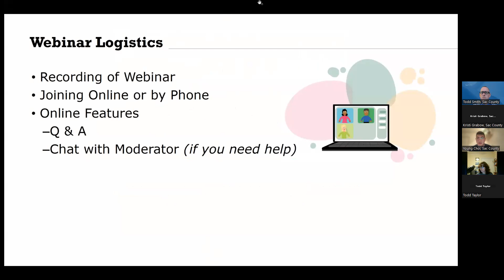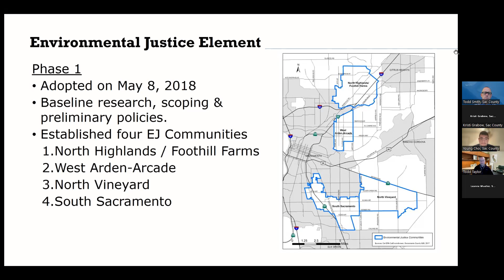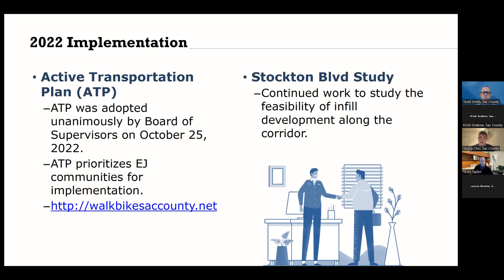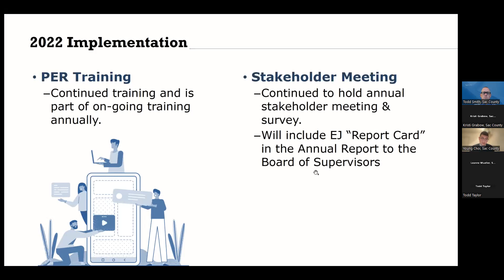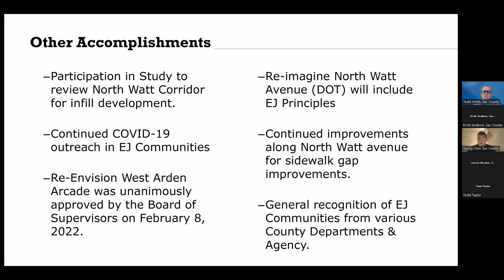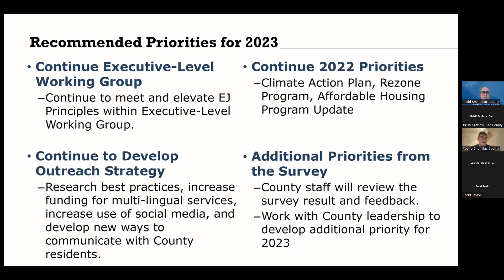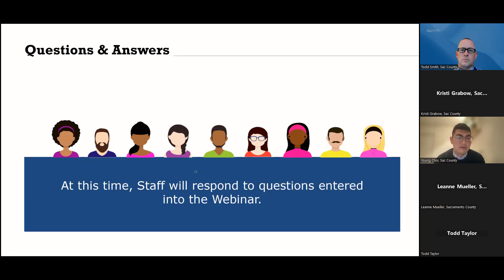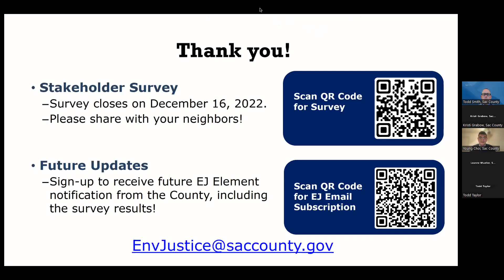Sacramento County Environmental Justice Element Annual Stakeholders Meeting - 2022 (11/30/2022)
Recording of the Sacramento County Environmental Justice Element Annual Stakeholders Meeting (Held and Recorded via Zoom on November 30, 2022)